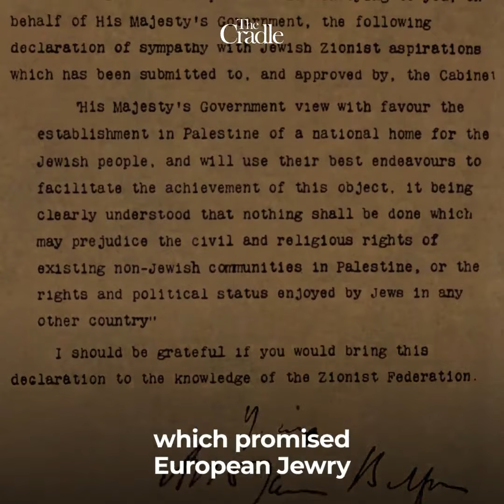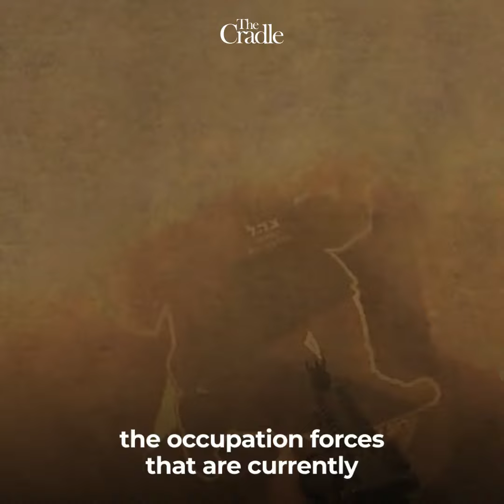Ezz al-Din al-Qassam: Who is Hamas' military wing named after?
Who is the martyr, teacher, and leader, Ezz al-Din al-Qassam?

Follow us on:
X: @⁠TheCradleMedia⁠